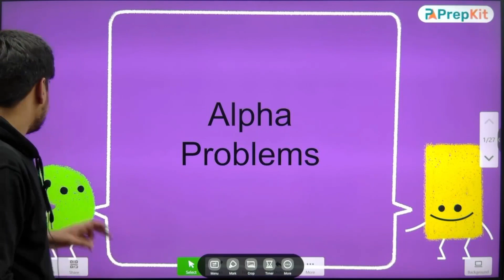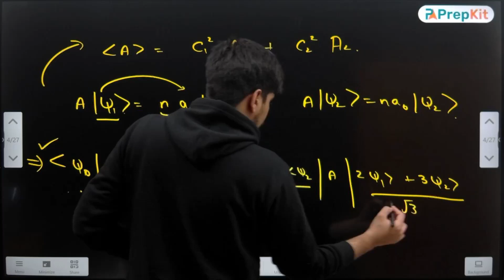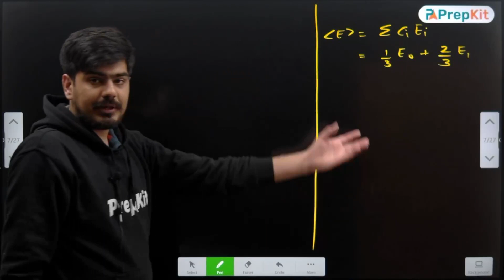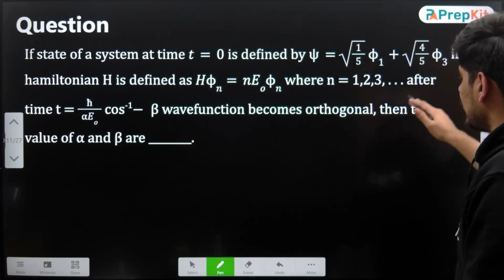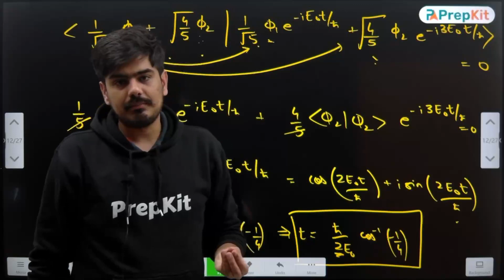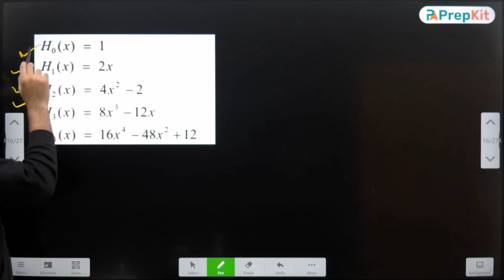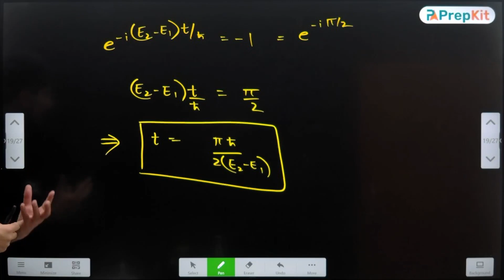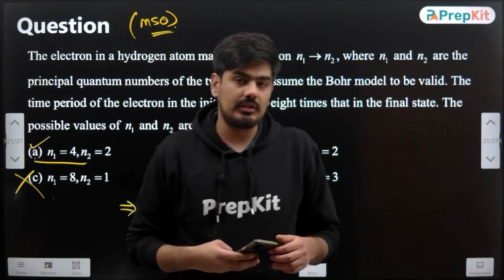Mix Problems | Alpha Batch | IIT JAM 2023 | Nitin | PrepKit